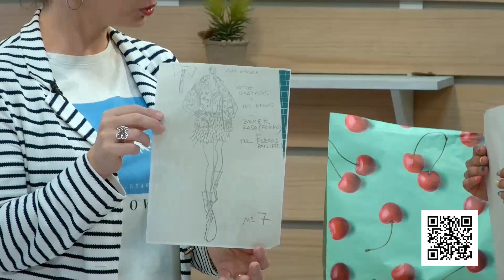BeKarme, l'upcycling no és una tendència, és el futur.